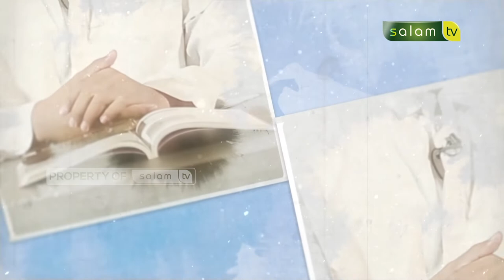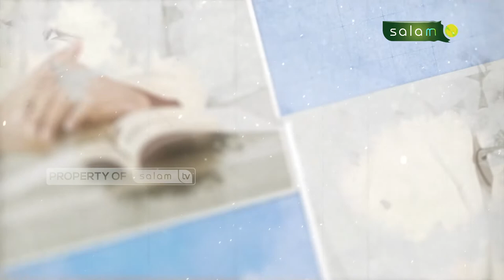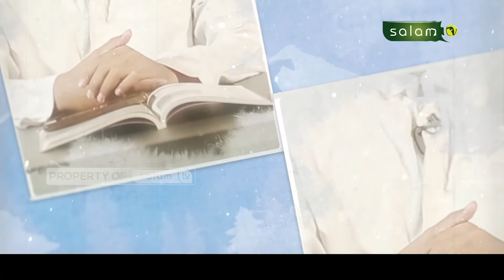Fiqih Wanita : Beriman Kepada Hari Akhir - Ustadz Dr. Sofyan Sinaga,M.Pd.I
Iman kepada hari akhir hukumnya wajib dan kedudukannya dalam agama merupakan salah satu di antara rukun iman yang enam. Banyak sekali Allah Ta’ala menggandengkan antara iman kepada Allah dan iman kepada hari akhir, karena barangsiapa yang tidak beriman kepada hari akhir, tidak mungkin akan beriman kepada Allah. Orang yang tidak beriman dengan hari akhir tidak akan beramal, karena seseorang tidak akan beramal kecuali dia mengharapkan kenikmatan di hari akhir dan takut terhadap adzab di hari akhir.

💳 Bantu Operasional Dakwah @salamtelevisi :
| Bank Muamalat
| Kode 147
| an. Salam TV Peduli